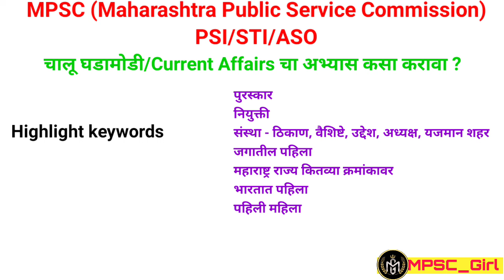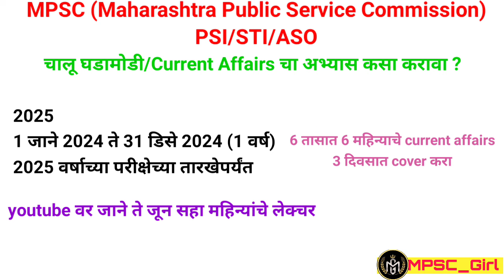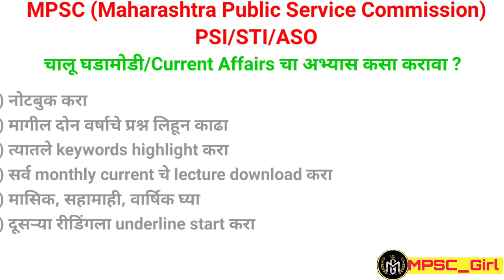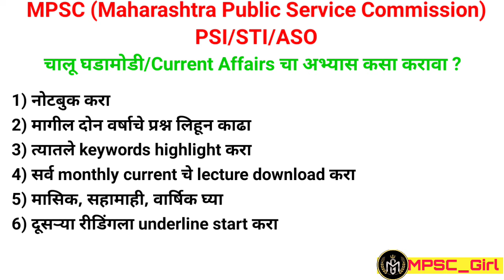MPSC चालू घडामोडींचा अभ्यास कसा करावा? ||MPSC Current Affairs Strategy||Combine Current Affairs